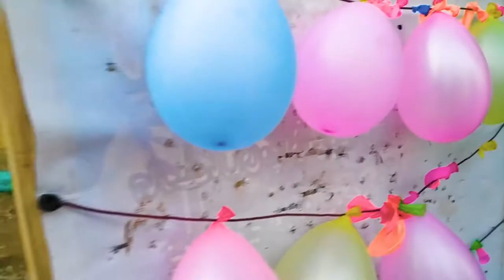Hamary Sath Mela Me Scam Ho Gya | Mela Chak 465 GB Nabipur | Village Life